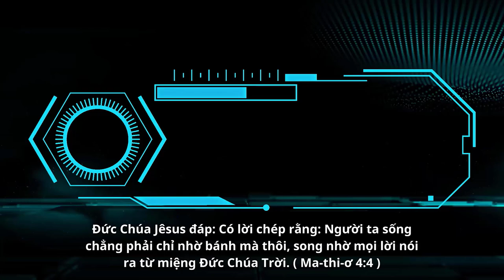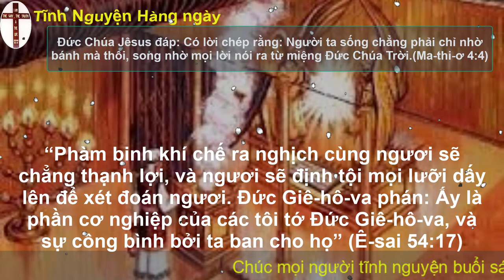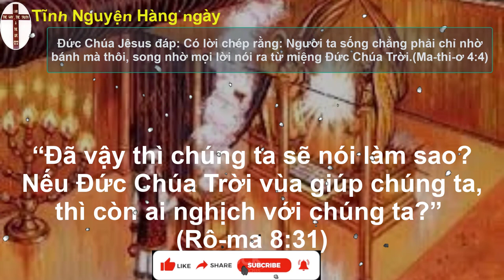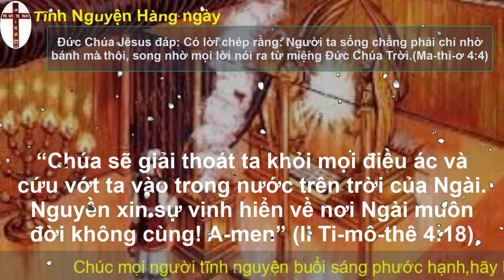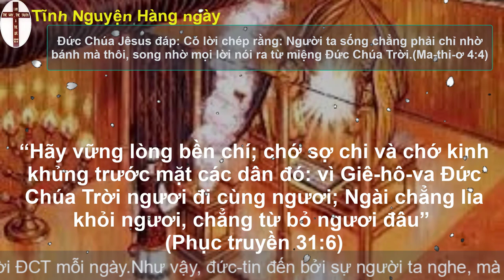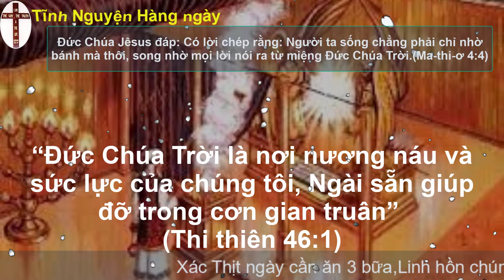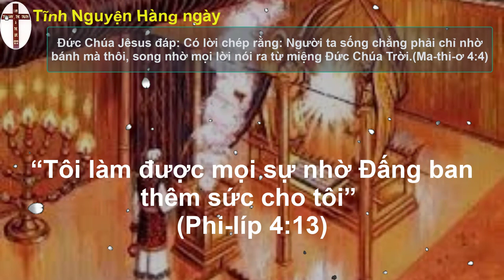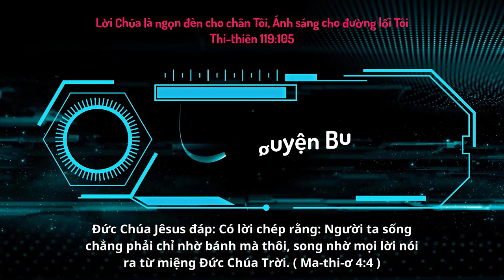Oneway Radio | Tĩnh Nguyện Hằng Ngày 23/08/2023 | Dưỡng Linh cơ Đốc